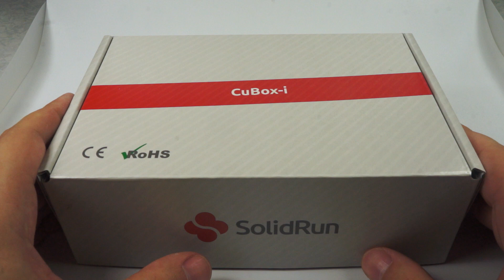Распаковка мини-компьютера CuBox-i